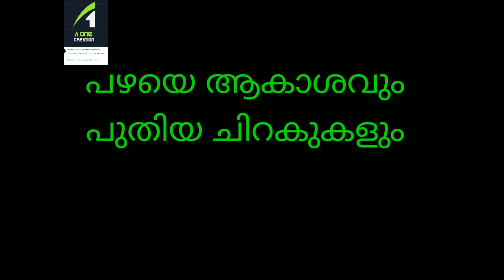ഹാജി പുലിയായി....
അഷ്‌റഫ്‌ നെടിയനാടിന്റെ നോവൽ തുടരുന്നു
അന്യായം 27

പഴയ ആകാശവും
പുതിയ ചിറകുകളും

അധ്യായം - ഇരുപത്തിഎട്ട്
പുലി

നോവൽ തുടരുന്നു - 28
രചന:
അഷ്റഫ് വി നെടിയനാട്
അവതരണം:
റംല എം ഇഖ്ബാൽ
Ashraf v Nediyana

i

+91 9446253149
 malayalam poems
shortstories
Nove|
shortstoriesmalayalam
മലയാളം
മലയാളം കഥ

ഇതുവരെ വന്ന അദ്ധ്യായങ്ങൾ കേൾക്കാൻ -